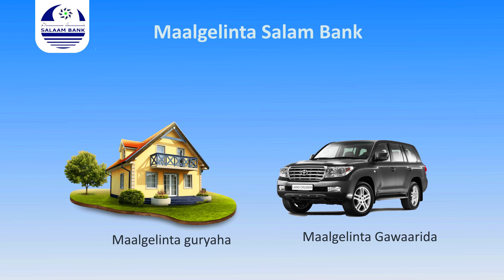Maxay ka wada hadleen guddoomiyaha gobolka Cayn & Isuduweyaasha wasaaradaha ee gobolka?